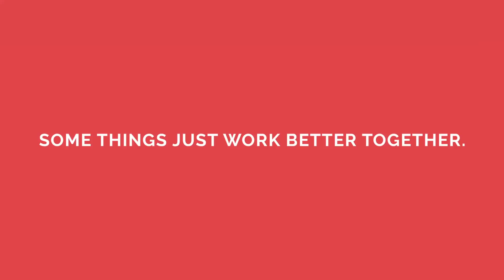Better Together: Crankbrothers Shoes and Pedals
Some things just work better together. Like an optimized shoe-pedal combination. That’s why we designed our new mountain bike shoes to match the pedals. Whether you ride flats or clips, our new shoes provide an optimized interface for supreme confidence underfoot. The outsoles are designed to work flawlessly with any mountain bike pedal system utilizing our innovative Match System. Crankbrothers shoes are now available at crankbrothers.com and dealers worldwide.